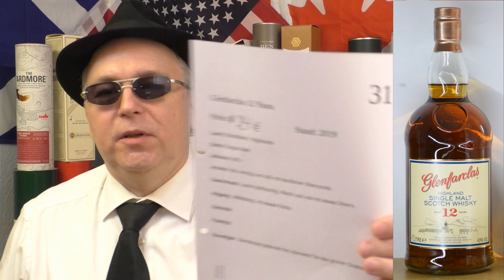Glenfarclas 12 - Blindverkostung #415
Liste der Whiskys die ich verkoste
1776 Rye Sherry Cask
Aberfeldy 12
Aberlour Double Cask 12 Jahre
Abrachan Blended 16 Jahre
Adnams Rye
Adnams Single Malt
Adnams Trippel Malt
Ardbeg TEN 10 Jahre
Ardmore Legacy
Ardmore Port Wood Finish 12 Jahre
Armorik Sherry Cask
Arran Malt Port Cask Finish
Auchentoshan Thre Wood
Ben Bracken Speyside Single Malt 28 Jahre
Benriach Heart of Speyside
Blair Athol 12 Jahre
Bowmore 15 Jahre
Bowmore 18 Jahre
Bruichladdich Scottish Barley
Bulleit Bourbon 10
Bunnahabhain 12 Jahre
Chivas Regal 12 Jahre
Chivas Regal 18 Jahre
Clonakilty Port Cask
Connemara Destillers Edition
Craigellachie 13 Jahre
Crown Royal
Crown Royal Rye
Dalmore 15
Dalwhinnie 15
Destille No14 Deutscher Whisky
Dewar's 12 Jahre
EIKO
Elijah Craig Small Batch
F.E.W Rye
Fading Hill Rye
Fercullen 10
Finlaggan Red Wine Cask Matured
Four Roses Yellow Label
Glen Garioch 12 Jahre
Glen Garioch Founders Reserve
Glen Moray 12 Jahre
Glen Moray 15 Jahre
Glen Moray Classic
Glen Moray Port Cask Finish
Glen Moray Sherry Cask Finish
Glen Scotia Double Cask
GlenAllachie 15Years
Glencadam 10
Glendalough Grand Cru Burgundy Finish
GlenDronach 15 Revival
Glenfarclas 10 Jahre
Glenfarclas 12 Years
Glenfarclas 17 Jahre
Glenfiddich 12 Jahre
Glenfiddich IPA Experiment
Glengoyne 10 Jahre
Glengoyne Legacy - Chapter One
Glenlivet Nàdurra Oloroso
Glenrothes Discovery 11 Jahre
Glenturret Triple Wood
Halley‘s Comet 2020
Highland Park 12 Jahre
Hyde No. 8 Stout Finish
Ileach Peated
Inchmoan 12
Intravagan‘za
Irisch-Whiskeys.de Sonderabfüllung 2020
Isle of Skye 8 Jahre
J.B.G. Münsterländer Single Grain 6J
J.P. Wiser‘s 10 Jahre Triple Barrel
J&B 15 Jahre
Jack Daniel‘s Gentleman Jack
Jameson Black
Jameson Caskmates IPA
Jameson Crested
Jobst Single Malt Cognac Reifung
Jobst Single Malt Kastanien Reifung
Jobst Single Malt Port Reifung
Johnnie Walker Black Islay Origin
Johnnie Walker Black Label
Johnnie Walker Double Black Label
Kentucky Jack 8 Years
Kilchoman Sanaig Whisky
Knob Creek Rye
Koval Bourbon
Laphroaig Lore
Laphroaig Quarter Cask
Laphroaig Triple Wood
Legent
Loch Lomond 18 Jahre
Loch Lomond Original
Loch Lomond Signature
Lot 40
Macallan Sherry Oak 40% 12 Jahre
Maker‘s Mark
Mc Clelland‘s Highland
Mc Clelland‘s Speyside
Mc Illroy
Mc Raven
Mortlach The Wee Witchie 12 Jahre
Nevis Dew 12 Jahre
O‘Connor
Old Canada
Old Perth „Peaty“
Paddy
Paul John Brilliance
Penderyn Celt
Penderyn Legend
Penderyn Myth
Racke Rauchzart
Scapa Skiren SK11
Slitisian Single Wheat Malt Whisky classic
Sued Na H-Alba
Suntory Whisky Toki
Talisker Port Ruighe
Tamnavulin Sherry Cask
The Famous Grouse 12 Years Old
The Irishman 12
The Liberator SB – Double Port Finish
The Lübbehusen PEATED Small Batch
The Lübbehusen RYE Single Cask
The Lübbehusen UNPEATED Small Batch
The Lübbehusen VINTAGE
The Nine Springs Rye Batch 1
The Singleton of Dufftown 12 Jahre
The Six Isles
Tomatin Port Wood Finish 14 Jahre
Tullamore D.E.W. Cider
Tullibardine 15 Jahre
Two Stacks Smoke & Mirrors
Tyrconnell Madeira Finish 10 J
Tyrconnell Port Finish 10 J
West Cork Bog Oak Charred Cask
West Cork Irish Stout Cask Finish
Wild Turkey
Wild Whisky Blackforest 8 Jahre
William Cadenhead 12y/o Batch 10
William Cadenhead 12y/o Batch 6
William Cadenhead 20y/o Batch 3
Woodford Reserve
Yellow Rose Outlaw Bourbon
Yellow Rose Premium American Whiskey
Yellow Rose Rye Spirituose